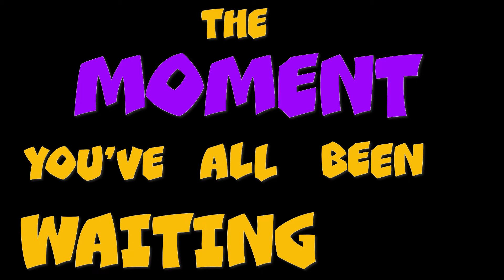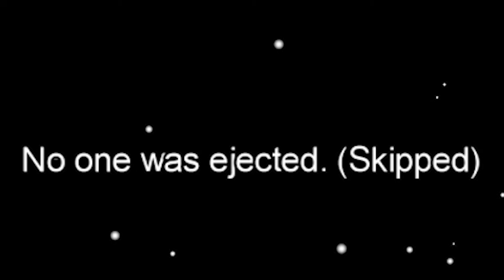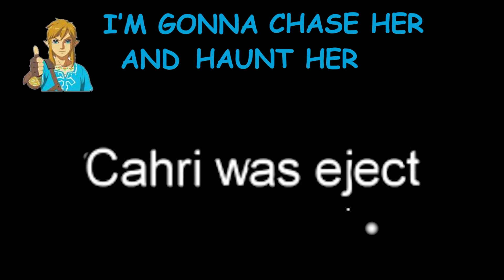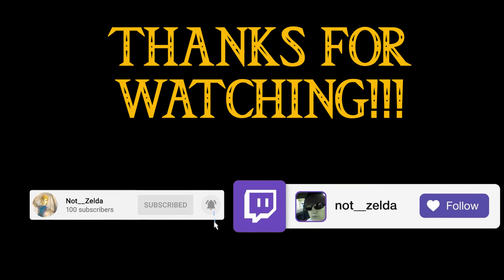Among Us Episode Two : The Greatest Small Streamer Halloween Collab of 2020!!!!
Cheer for your favorite streamer to win in this all-star Halloween Spooktacular!!!